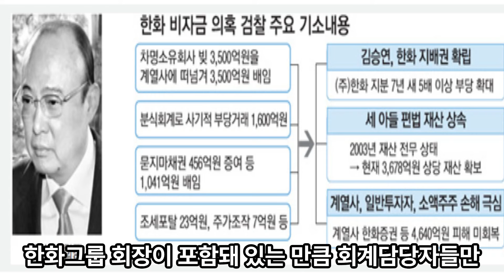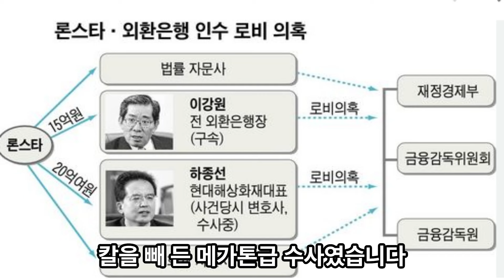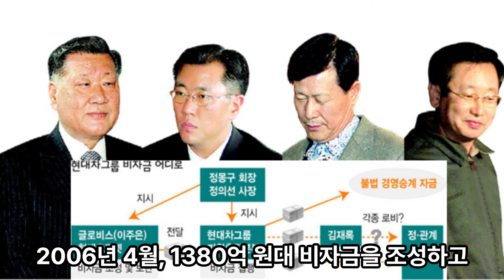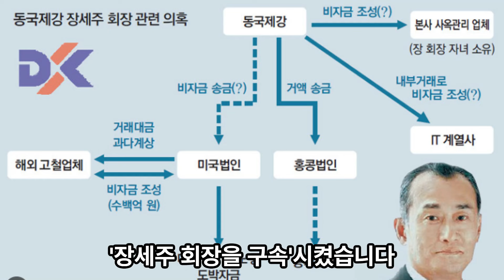(1-157)한동훈의 검사시절(2001년부터 2015년) 국민의힘 당대표의 생애(2편)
2001년, 초임 부서는 서울지검의 신설 부서인 '형사9부'였고 금융과 증권 관련 비리를 수사하는 경제 특수부로, 1997년 외환 위기 이후 각종 게이트 등 금융비리가 폭발적으로 증가하자 이때 신설된 부서인데요 처음에 임관했을 때 '사람이 이렇게 살 수 있을까?' 할 정도로 바쁘고 힘들었다고 합니다.